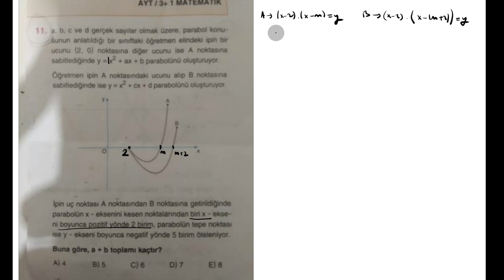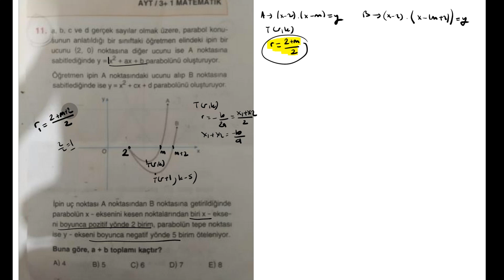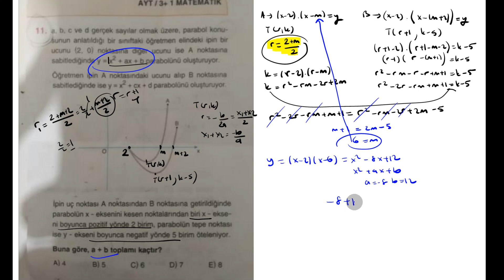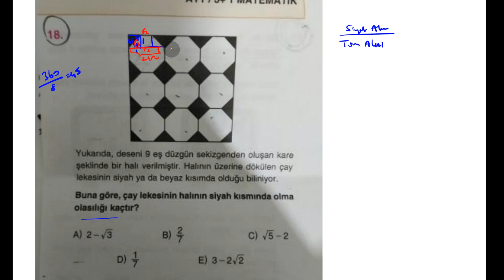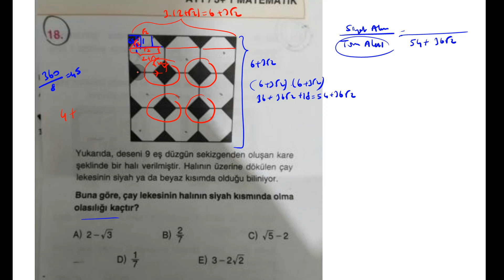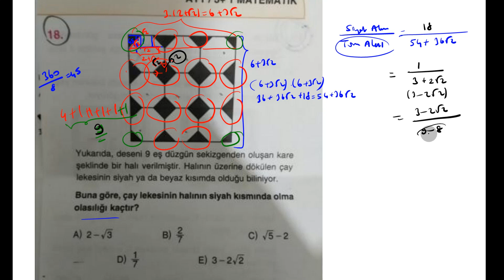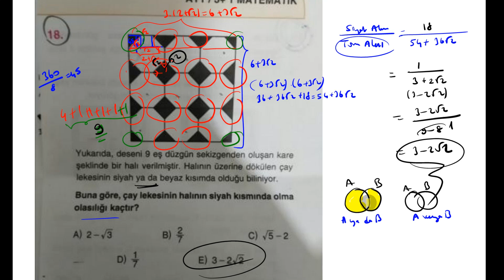Bilgi Sarmal AYT 3+1 denemesinden 1 Parabol,1 olasılık sorusu(Emir'in Soruları)